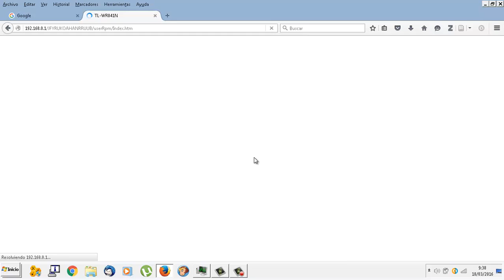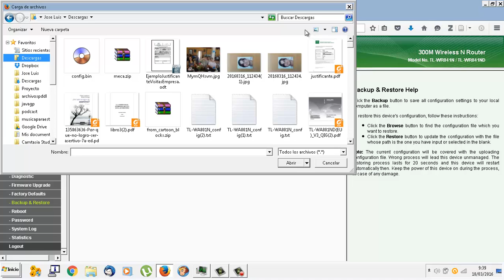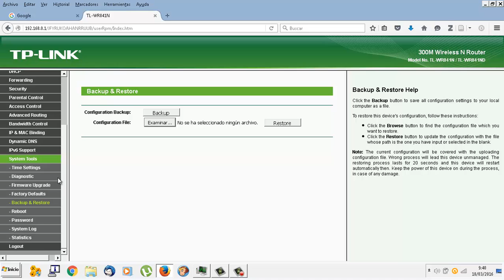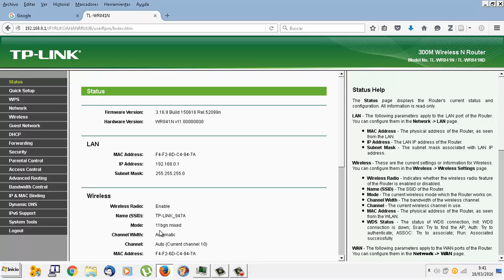UD1006 Copia de seguridad de la configuración Router TL-WR841 IMRTD